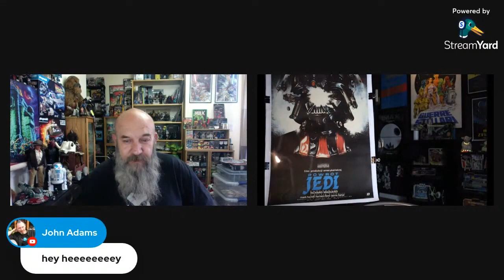Who is your favorite vintage Star Wars action figure?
I have to ask this VERY important question to all of my guests.

ONLINE STORE (Enamel Pins, Embroidered Patches, Sticker Packs, Art Prints)

Amazon Store US
Amazon Store Canada
Amazon Store UK